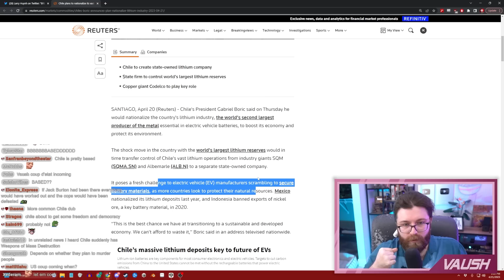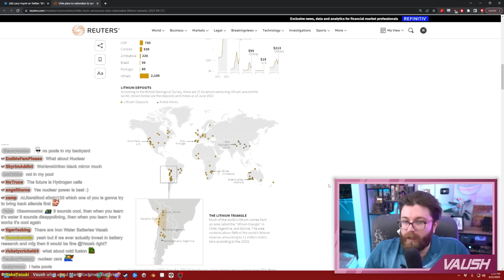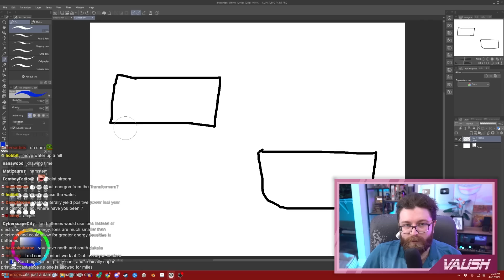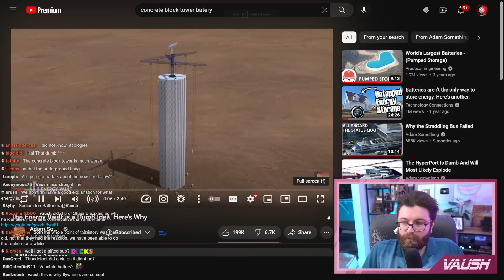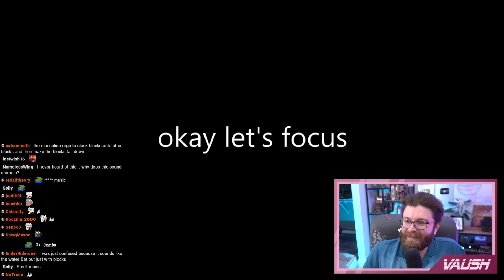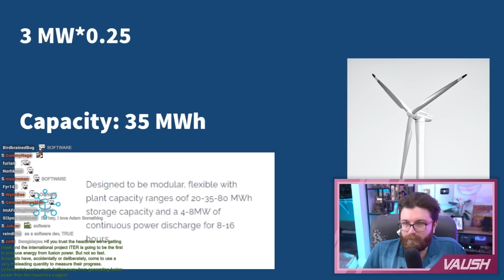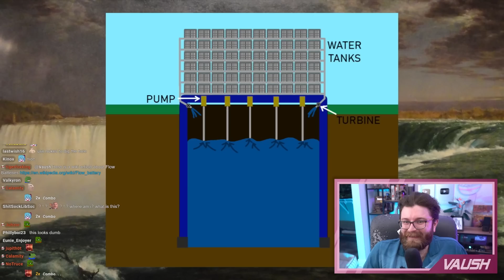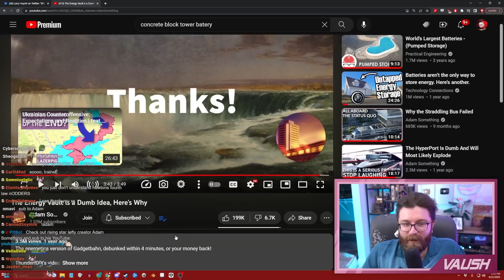Great News In Chile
🌟 Other Socials 🌟